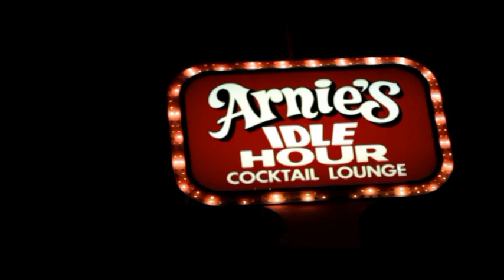Killa Rhymez-"Money Up"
"Money Up". more videos to come!!!